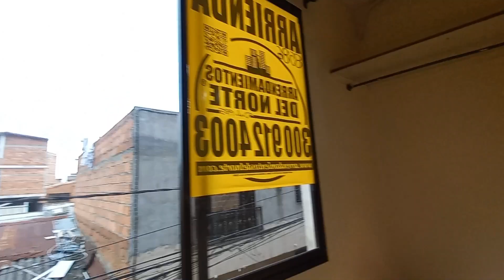ARR 8586 Se arrienda APARESTUDIO en Altavista - Bello.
Arrendamientos del Norte ofrece en ARRIENDO apartaestudio en Altavista - Bello.

Código: 8586

3 º piso

Sala, comedor, 1 baño, cocina sencilla, red de gas y piso en cerámica.